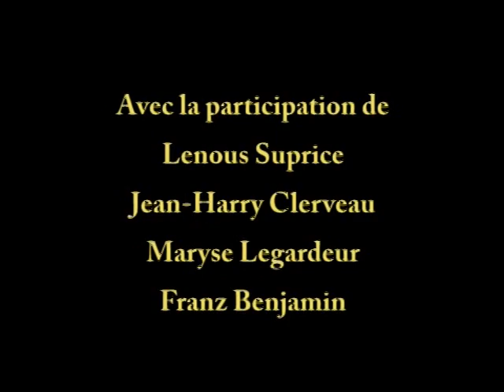Guy Giard L'Histoire des maîtres Chapitre 5 de 12 : Aphra Behn ou La langue créole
Angélique 1734 - Haïti 2004 L'histoire des Maîtres
Créateur / réalisateur : Guy Giard, 2004

Chapitre 5 : Aphra Behn ou La langue créole     Durée : 9m44s
Avec la participation de Lenous Suprice, Jean-Harry Clerveau, Maryse Legardeur, Franz Benjamin

Synopsis : Poésies et la langue créole

La série vidéo Angélique 1734 - Haiti 2004 : L'histoire des Maîtres consiste en douze vidéos dune durée moyenne de 10 minutes chacun explorant l'histoire d'Haïti au travers de 3000 ans d'esclavage. Chaque vidéo présente un montage dynamique d'entrevues, musique et de poésie, créant ainsi une symbiose entre la recherche, les faits historiques et le contemporain pour une vision contemporaine de l'esclavage dans le contexte du FMI et de l'OMC.

Avec des entrevues de : Maryse Legardeur, Martin Renauld, Martine Chartrand, Cathia Cariotte, Jean-Harry Clerveau, Martin Petit, Dorval Brunelle, Camille Chalmers, Benoît Perron, Mary Durran, Yannick Dutelly, Ana-Maria Seifert, José-Maria Ramirez, Lenous Suprice, Franz Benjamin, Anne Sainte-Marie, J-Kill, Shudney Pierre-Louis, Dramatik, Martin Renauld André Corten Guy Roumer Myriam Joseph François Bugingo Martine Forand Jean-Frédéric Lemay Émilie Jacquard, Lody Auguste, Mozart Longuefosse, Andrée Fortin, Katia Gagné, Sylvain Turcotte, Mathieu Arès et les musiques et spoken words de : Hell-T, Rawgged MC, Sans Pression, Kulcha Connection, Muzion, Les Architeks, Zearle, L'Ensemble Vocal Choeurisma, Dobacaracol, Franz Benjamin, Janelle Martin, Barbara Guillaume, Lody Auguste, Bams.